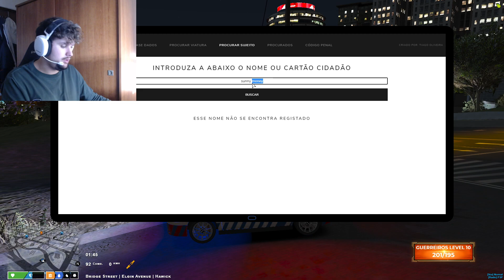MAMBU (Jotaaah) PATRULHA COM O YANNICK E RECRUTA DE SUBARU PART2 | GTA V RP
MAMBU, para muitos conhecido como Jotaaah no mundo da Twitch está de regresso às suas lives! Depois de alguns meses de paragem e do grande sucesso que teve juntamente com Tiagovski no Portugália RP, Jotaaah regressou à cidade OFFSET ON THE BANKZ e parece que é para ficar!

Servidor RP: OFFSET ON THE BANKZ RP.